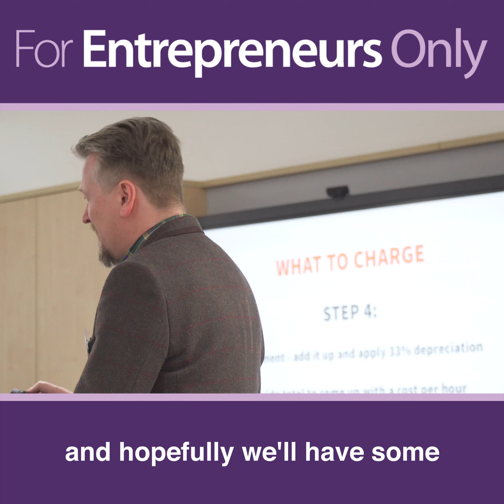Nick Johnson FEO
FEOignition is designed by local entrepreneurs to help new business start ups fast track their way to success.

Starting a business can be a lonely daunting experience, so join a committed, positive group of like-minded entrepreneurs in a uniquely informal atmosphere. You will enjoy learning from each other, presenting your business ideas and spending quality time with those who have been there, done it and succeeded.

There is no financial cost, however we do ask that delegates make the most of the opportunity by committing to all 7 sessions and embracing positive actions in their businesses. We also hope that delegates will become an ambassador for FEO by inspiring others to take part.